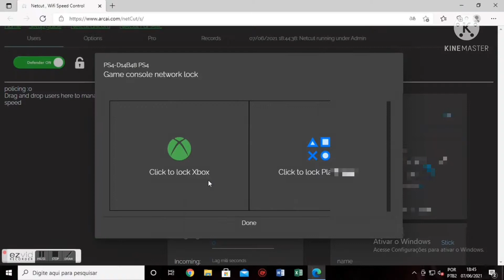GTA 5 Trajes Masculino de Combate: Faça em Apenas uma Rodada de Dois Console 1.60!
S/O Founders:
E.m Glitch
TbmgGlitchCrew